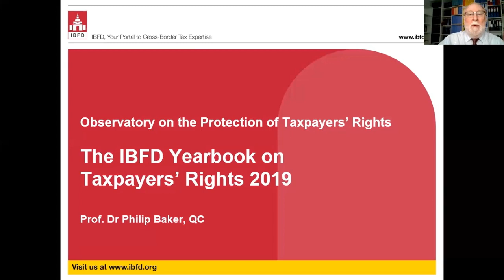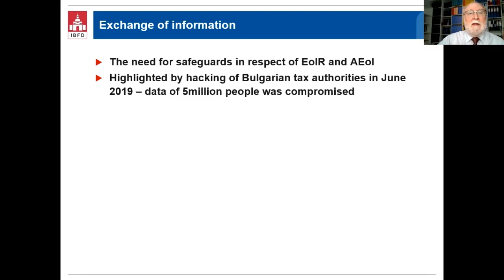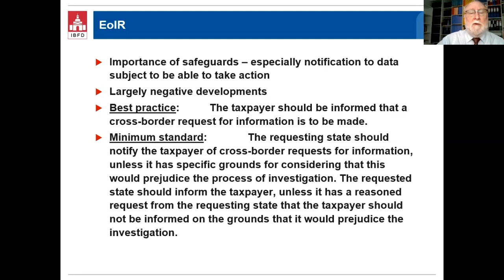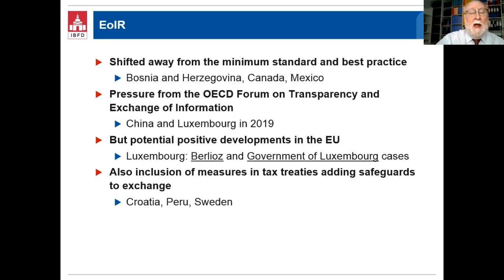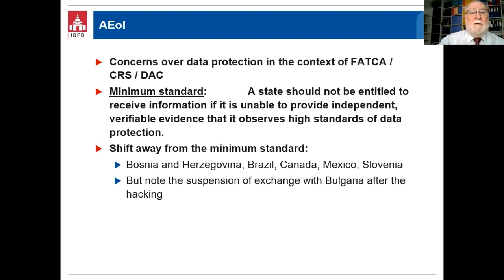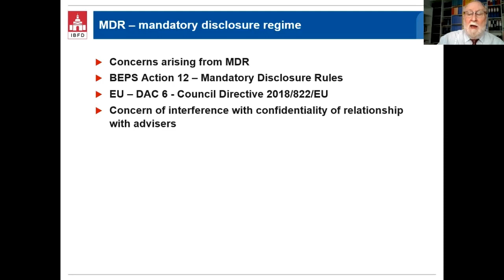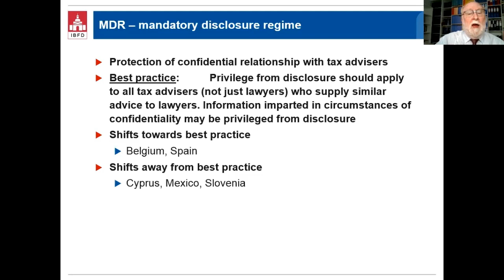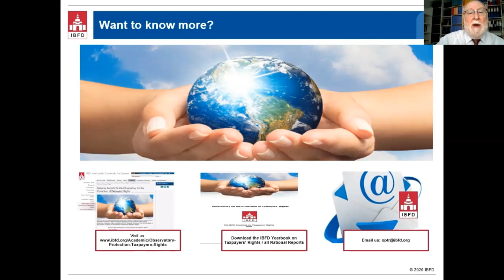The IBFD Yearbook on Taxpayers’ Rights 2019 - Prof. Dr Philip Baker Q.C., Co-director of the OPTR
Presentation of the 2019 Yearbook for Taxpayers' Rights - 2019 developments - exchange of information, mandatory disclosure rules and (legal) professional privilege.

IBFD releases the 2019 national questionnaires that make up the national reporter assessment on the level of compliance with the minimum standards and best practices on the practical protection of taxpayers’ rights identified by Prof. Dr Pasquale Pistone and Prof. Dr Philip Baker at the 2015 IFA Congress on “The Practical Protection of Taxpayers’ Rights”. View the reports